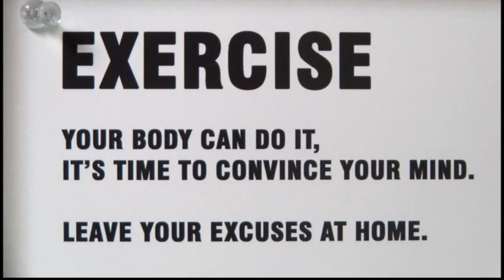Get Healthy: Exercise